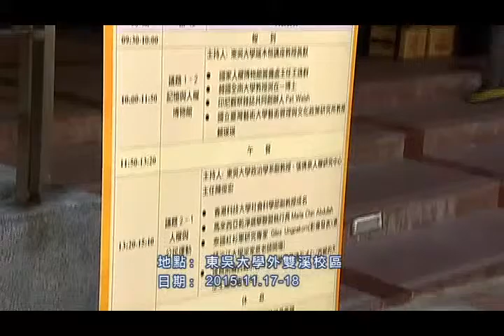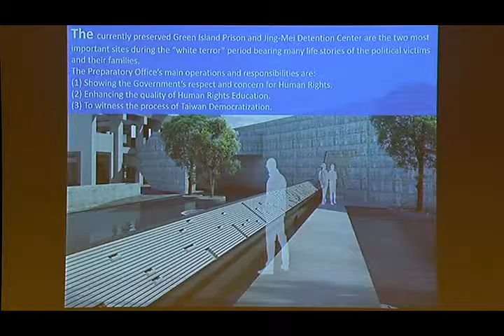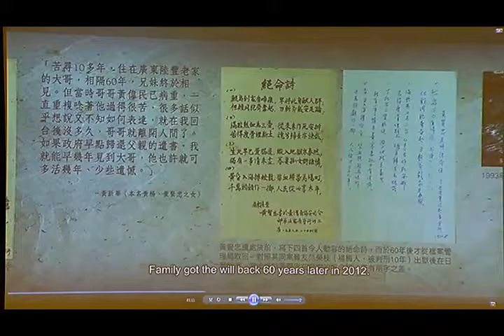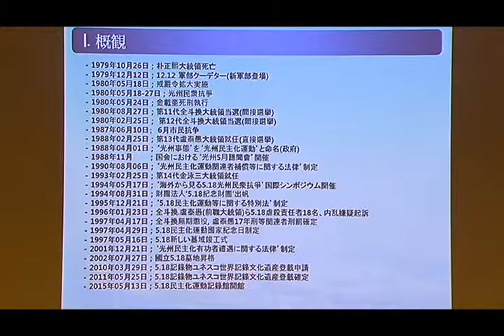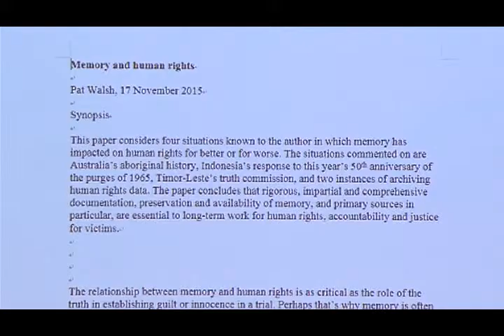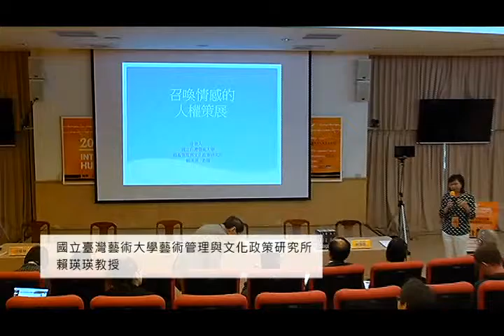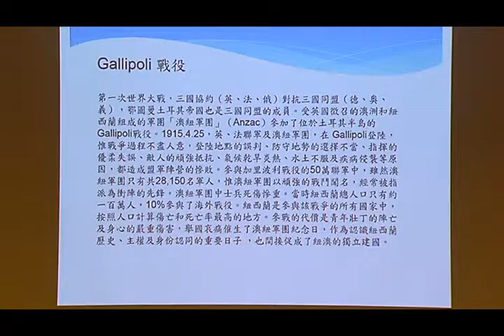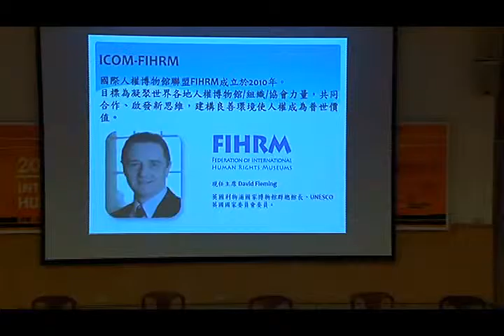2015人權國際交流研討會-議題1-2 記憶與人權博物館